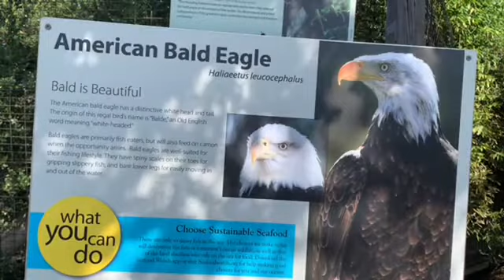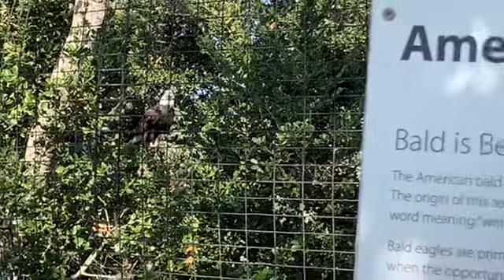Bald Eagle 🦅 Avalon and Betsy Santa Barbara Zoo ハクトウワシ 白頭鷲🦅🦅💖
白頭鷲　サンタバーバラ動物園
 Santa Barbara Zoo

💖 Avalon　アバロン
Hatched on Santa Catalina Island in 2010, as part of bald eagle recovery efforts (see “A Symbol of Success,” below)
In 2011, flew nearly 1,000 miles to Washington state, where she sustained an injury to her left wing in a collision with a car
Was rehabilitated in Washington and returned to California to become an Ojai Raptor Center education ambassador
Arrived at the Zoo in June 2015
Has limited mobility but can make short flights and perch in trees
Is the more talkative of the two eagles, and “chatters” at keepers when they are in or around her enclosure

💖 Betsy　ベッツィー(片目の白頭鷲）
Hatched in the wild in early 1999 (est.)
Was found being held illegally and with significant wing injuries that left her unable to fly
Arrived at the Zoo in October 2000
Had her right eye removed due to an infection, feathers have grown over the socket
Has been the dominant bird since she arrived
Likes to bathe in the enclosure’s pond
Mostly ignores keepers

🌼 アバロン
白頭ワシの回復努力の一環として、2010年にサンタカタリナ島で孵化
2011年に、ワシントン州まで1000マイル近く飛行し、そこで彼女は車との衝突で左翼に怪我をしました
彼女はワシントンで修復され、オーハイラプターセンター教育大使になるためにシーカリフォルニアに戻った。
彼女は2015年6月に動物園に到着しました
彼女は移動性が限られているが、短い飛行をして木に止まることができる
彼女は他のワシよりおしゃべりであり、彼らが彼女の囲いの中または周りにいるときに飼育員と「おしゃべり」しています

🌼 ベッツィ
1999年初頭に野生で孵化しました
彼女は違法に拘束され、重大な羽の怪我を負ったため、飛行できなくなりました。
彼女は2000年10月に動物園に到着しました
彼女は感染のために彼女の右目が取り除かれていた、羽がソケットの上に成長しました
彼女は彼女が到着してから支配的な鳥でした
彼女は囲いの池に浸るのが好きです
彼女は主にキーパーを無視します

Free Music  　甘茶の音楽工房  DOVA-SYNDROME